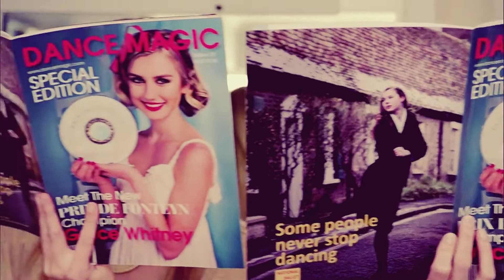Prom Queen || Grace Whitney || Dance Academy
"Turned her tears to diamonds in her crown."

Fandom(s): Dance Academy
Character(s):  Grace Whitney
Song: Prom Queen by Molly Kestner